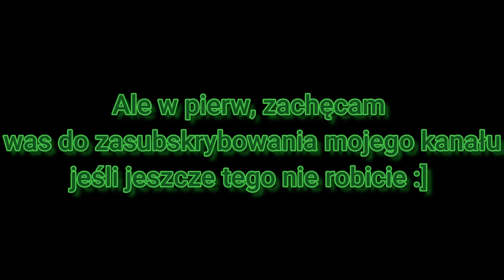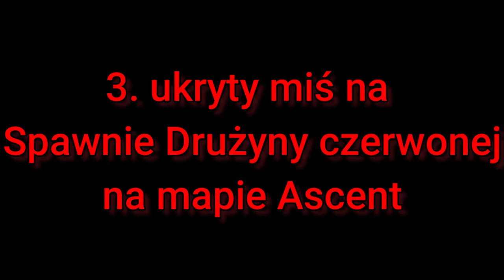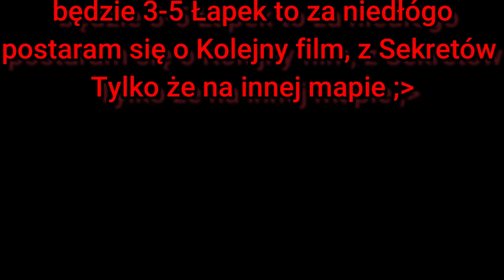Valorant #2 - TOP 3 Ester Eggs ~ Patch 1.0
Film został nagrany 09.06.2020 więc jest szansa że niektóre z tych rzeczy zostały naprawione / usunięte z gry do czasu publikacji

JEŚLI SPODOBAŁ CI SIĘ FILM ZOSTAW POD NIM SWOJĄ OCENĘ, JAK I KOMENTARZ ;)

🔵Jeśli chcesz mieć mnie w znajomych na Roblox/Steam wbij na mojego discorda ;)